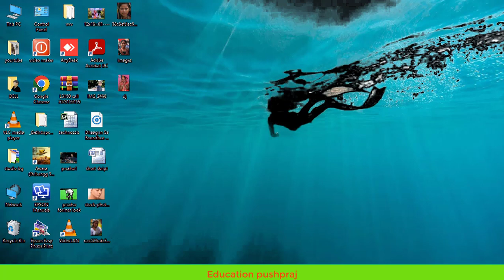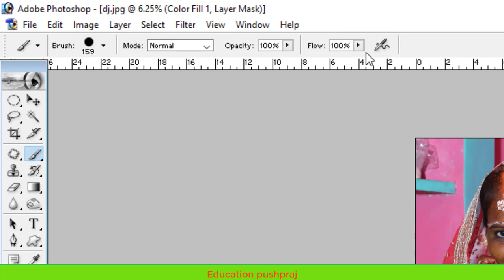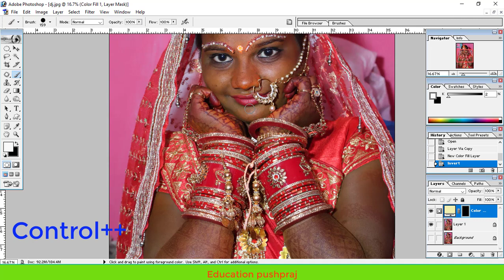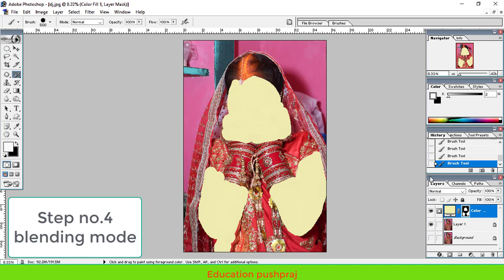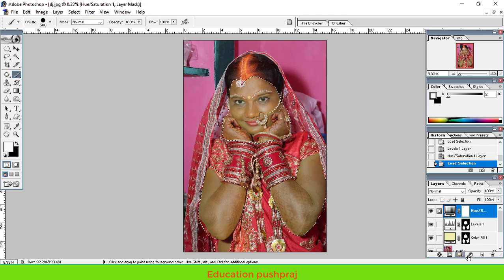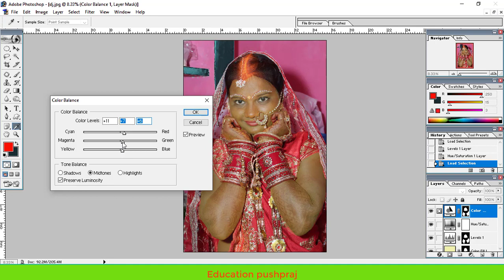Photoshop me फोटो को गोरा कैसे करे? | Photoshop Me Photo Clean Kaise Kare | photo ko gora kaise kare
About This Video:- Es video me maine photo ko gora karna bataya hai.

Queries Solved:-
1.फोटो को गोरा कैसे करें
2.Adobe Photoshop me फोटो को गोरा कैसे करे
3.Photoshop Me Photo Ko Gora Kaise Kare
4.Face Kaise Saff Kare Photoshop Me
5.photoshop me photo ko gora kaise Karen
6.Photo Editing
7. photoshop me face ko gora kaise kare
8.PHOTOSHOP में फोटो को गोरा कैसे करे
9.photo gora kaise kare